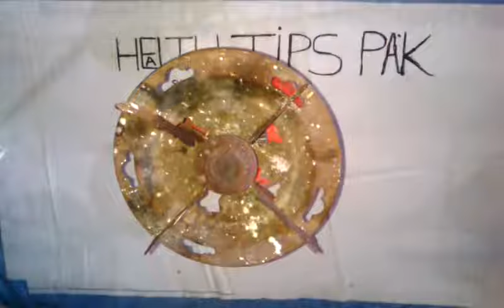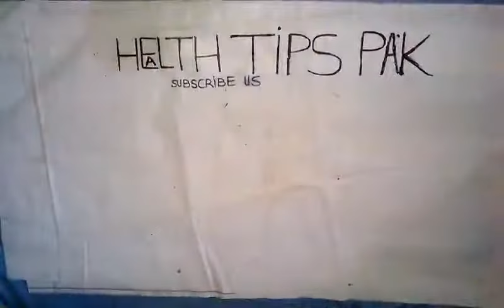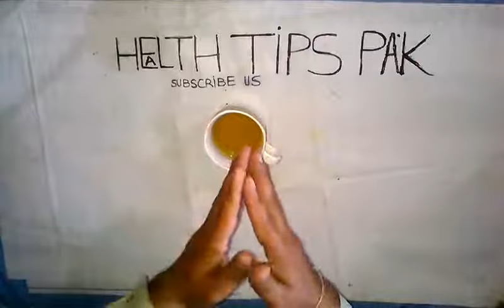How To increase Breast Milk | Breast Ma Doodh Ki Maqdar Kaisa Bardha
How To increase Breast Milk | Breast Ma Doodh Ki Maqdar Kaisa Bardha - increase breast milk,

dosto is video ma hum app logo ko breast ma doodh ki maqdar bardhana ka bara ma batana ja raha ha app log ko please is video ko end thak zaror daka thaka app ko asani sa sumj ajaya agar kisi bat ki sumj na aya to comment ma poch saktha ho please humara channel ko like share & subscribe karna na bola.

following is our best videos.